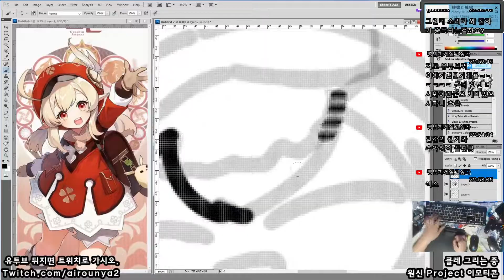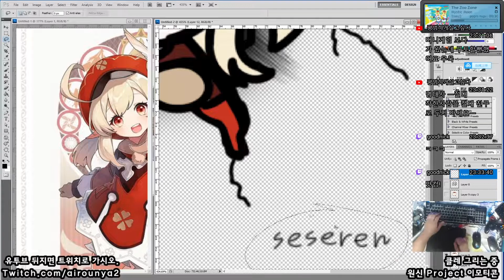[Seseren] 원신프로젝트 그림 - 클레 / 原神projectお絵かき - クレー [21 05 16 Speed x8]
펑펑